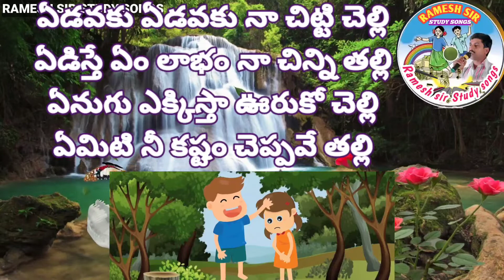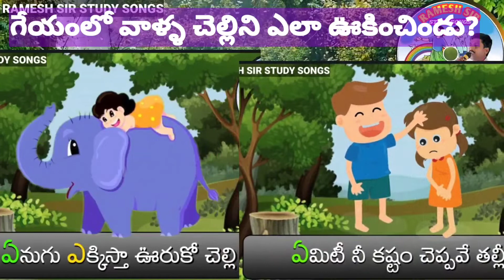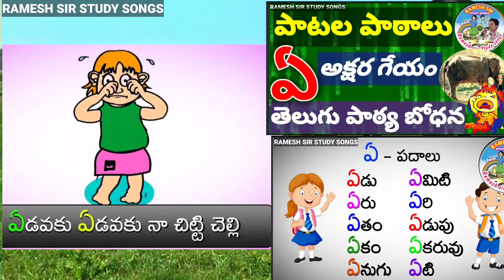Akshara geyam/learn Telugu easily by Ramesh Sir/Letters telugu Lesson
"ఏ" అక్షర గేయం/ పాటతో తెలుగు పాఠ్య బోధన/ Telugu study song by Ramesh Sir// Letters Lesson.